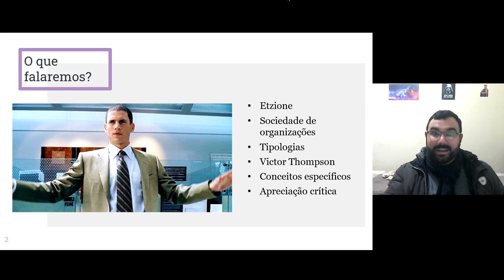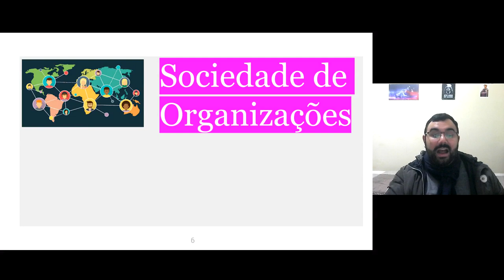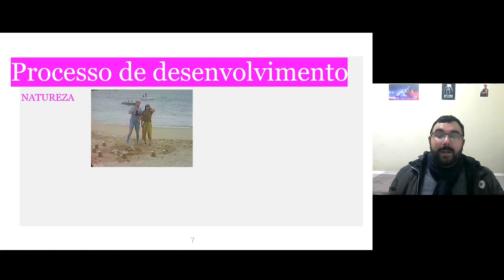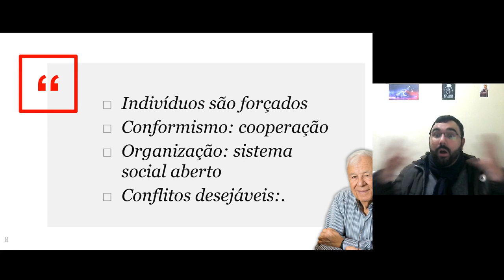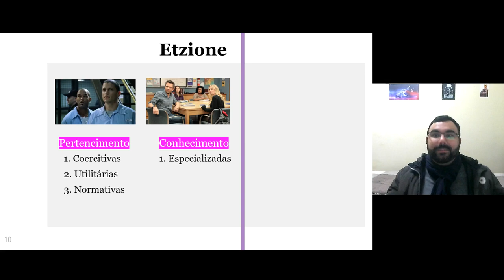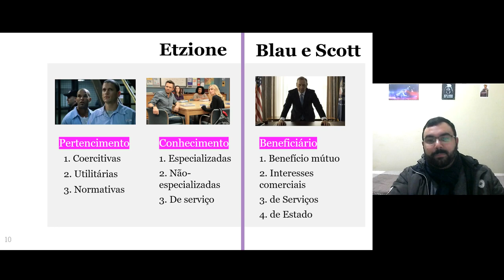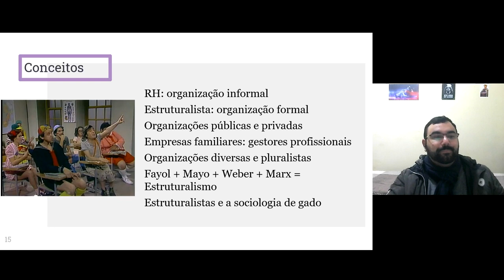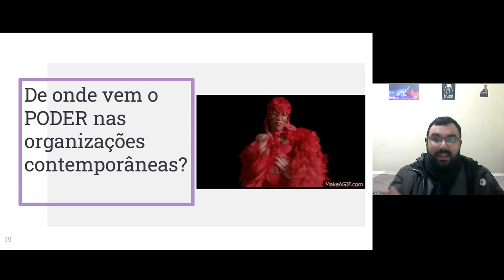Teoria Estruturalista da Administração: Etzione. Prof. Msc. Zepka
Interage comigo nos comentários: "De onde vem o PODER nas organizações contemporâneas?"